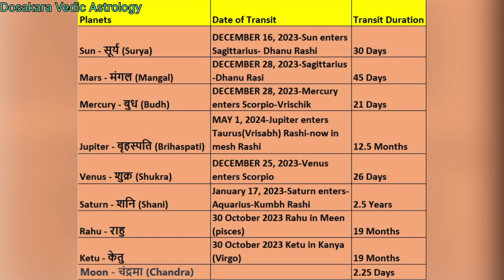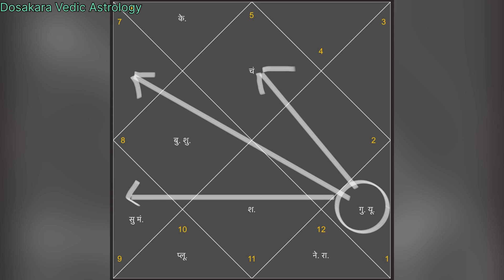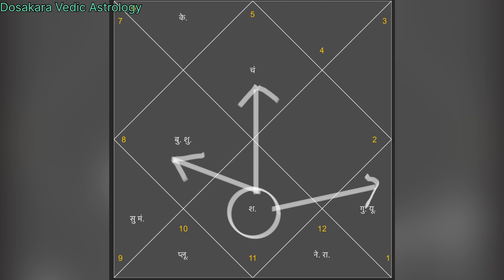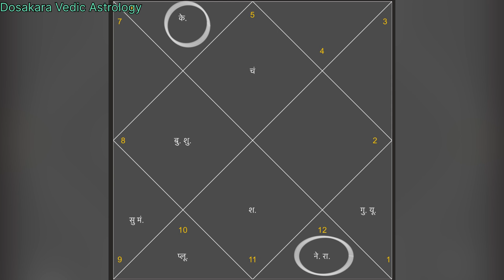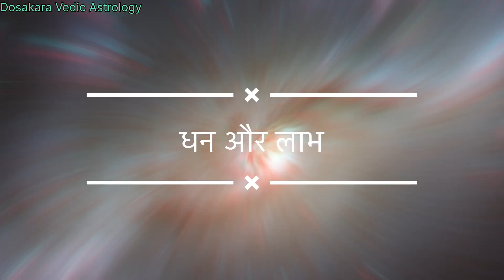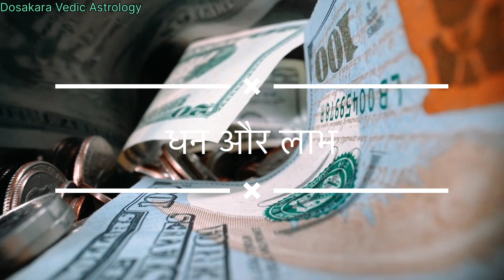सिंह राशि भविष्यफल | leo rashiphal 2024singh rashi 2024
leo rashiphal 2024,
leo rashifal 2024,
leo rashifal 2024 in hindi,
leo love rashifal 2024,
singh rashi 2024 kaisa rahega,
2023 सिंह राशिफल,
singh rashi 2024 in hindi,
leo rashi 2024,
2024 singh rashi ke liye kaisa rahega,
सिंह राशि 2024 कैसा रहेगा,
singh rashi 2024

l